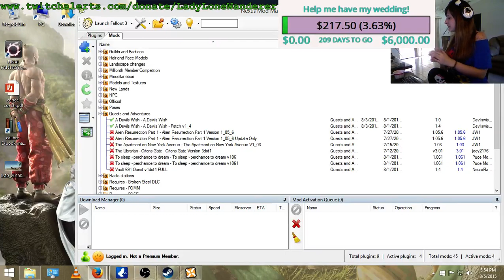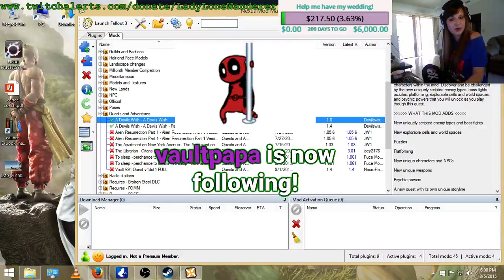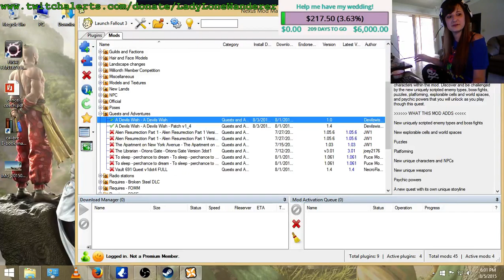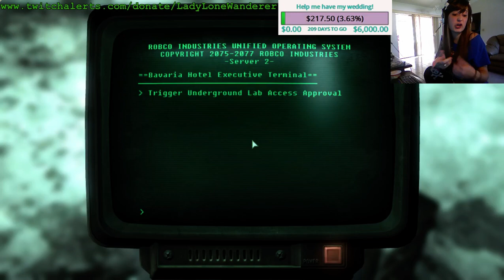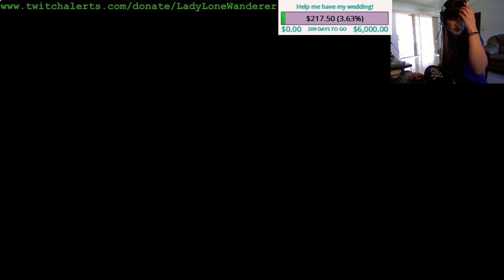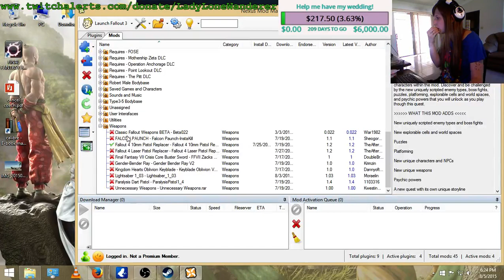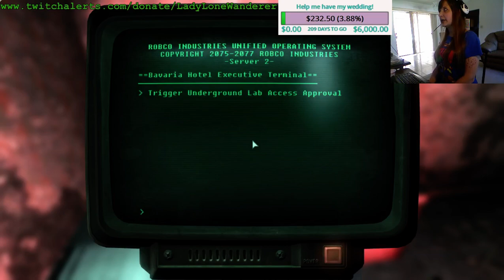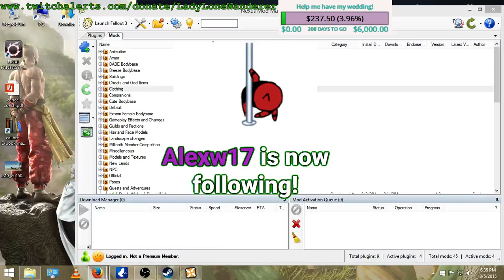Let's Mod Fallout 3 - The Devil's Wish - Part 3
We are reaching the end of this wonderful mod..it is in 3 seperate videos as my camera froze and I had to restart (getting a new one next week)

Mods Used:
- The Devil's Wish